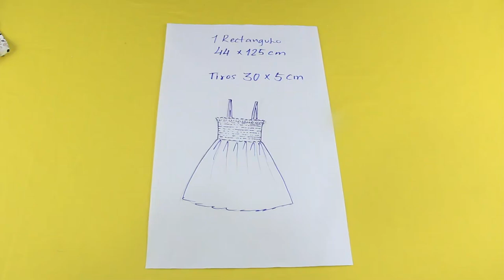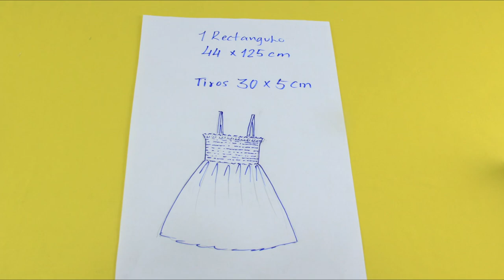💛Cómo coser un Vestido sencillo para principiantes MUY FACIL